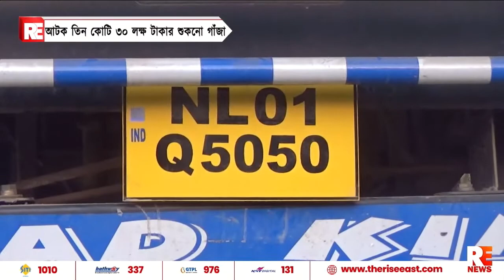আটক ৩ কোটি ৩০ লক্ষ টাকার শুকনো গাজা